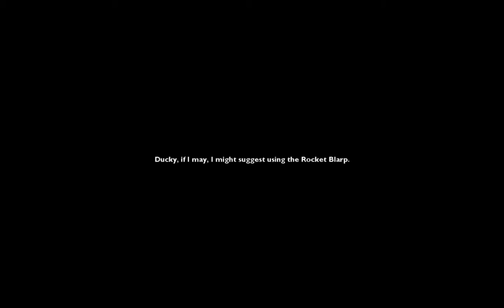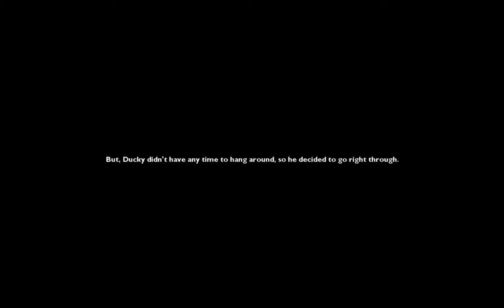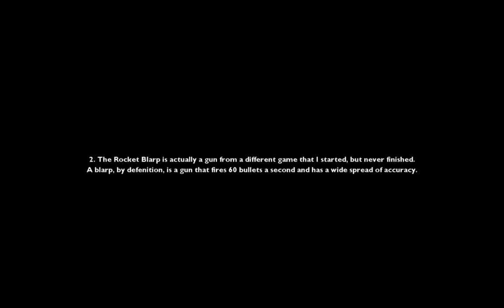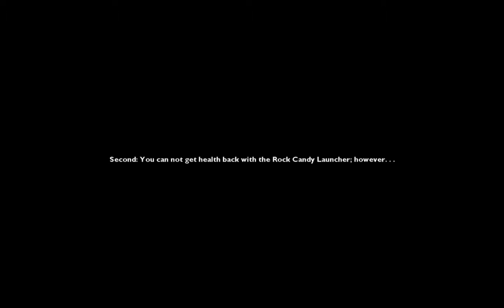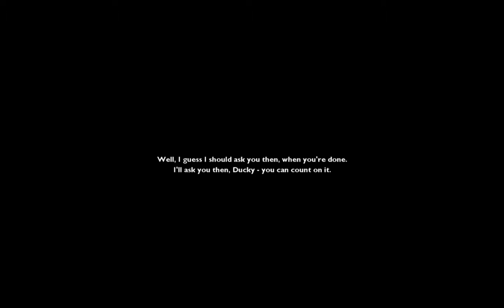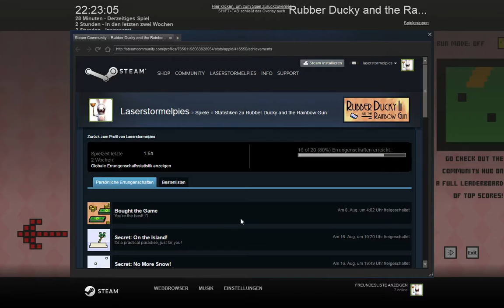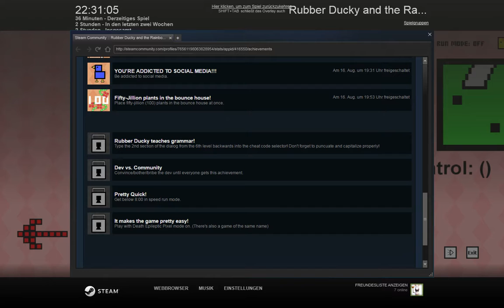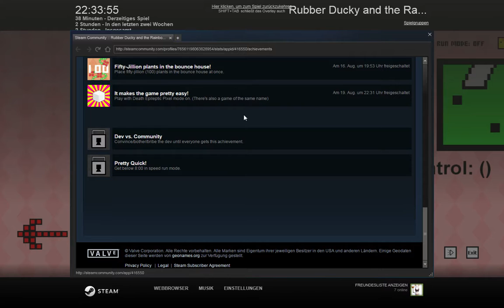Rubber Ducky and the Rainbow Gun #3 - Joar... Komplettiert. [ENDE]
Willkommen zum letzten, leider überlangen, Part :D
19/20 Achievements... den Speed Runs gibt's hier leider nicht ^^
Das Spiel ist für mich abgeschlossen, da ich sonst alle weiteren Achievements und Secrets bekommen habe.

Viel Spaß beim Zusehen c: